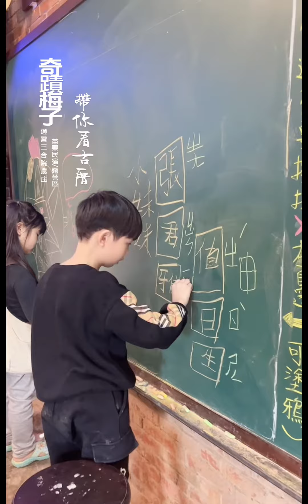今夜你要睡 春蘭 秋菊 冬梅 還是夏荷 ？體驗 三合院 古董 紅眠床 就像回到小時候阿嬤家 在 一甲子老厝與懷舊民宿中回味古早味 苗栗民宿 露營區 通霄三合院農庒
今夜你要睡
還是 夏荷 ？
體驗
就像回到
也是梅子的家
在 一甲子 老厝 與懷舊民宿中回味
在大片厚實的綠色草皮上搭設
讓孩子自在奔跑
親近自然、體驗農村時光

ㄧ一ㄧ❤️ㄧㄧㄧ
明星代言 產品說明

ㄧ一ㄧ❤️ㄧㄧㄧ

歡迎加入梅子社群
內有千人見證
請點選以下連結

ㄧ一ㄧ❤️ㄧㄧㄧ
更多作品在抖音